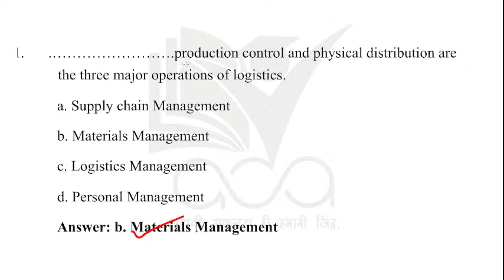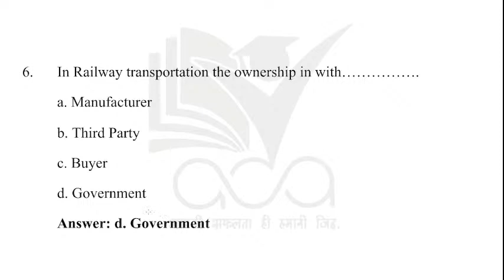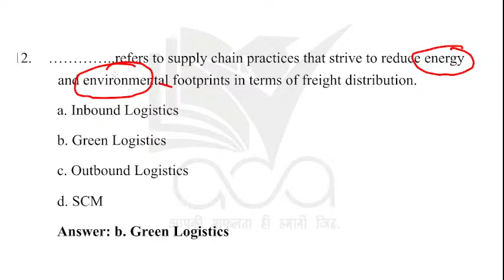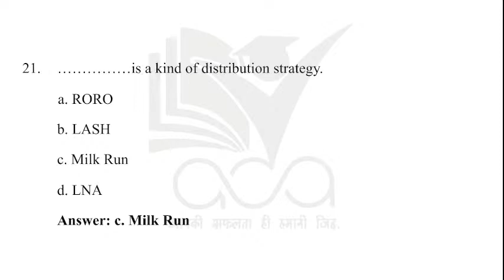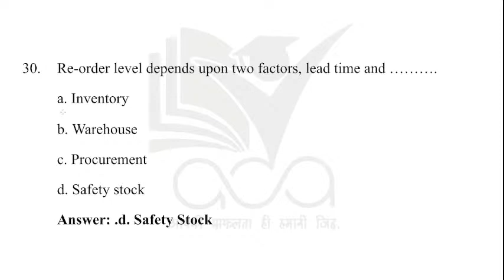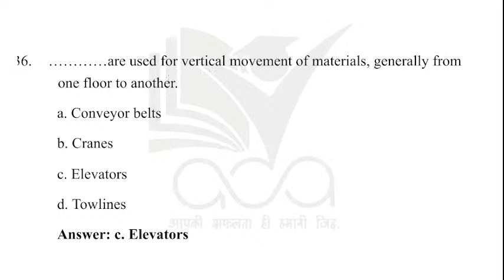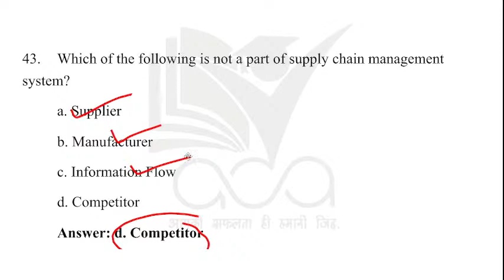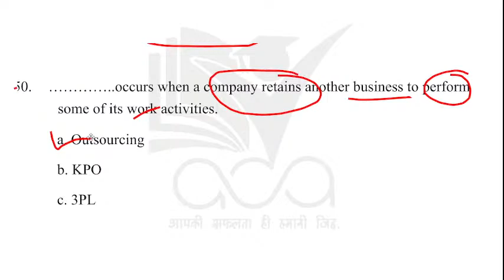MES | Military Engineering Services 2021 | Special Lecture | Special Topic paper 4 | Lec - 17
Class On MES Recruitment 2021 special subject has been Teach in detail with full concept which is asked in examination conducted by the Military Engineer Services of Indian Army regarding the vacancy of Draughtsman and Supervisor Recruitment 2021 has been released , clear your doubts regarding education qualification , extra diploma certificate needed and special subject details and it's a very brilliant opportunity for those who want to join Indian Army. check out this new notification video to know more details regarding the joining & selection process , exam fees , educational qualification also the strategy for the preparation of this government job.